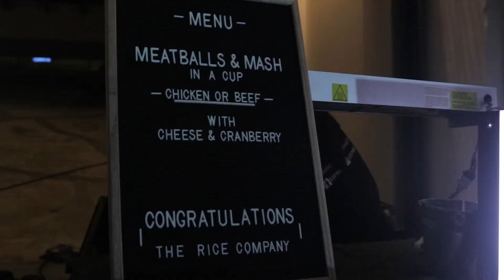The Temenggong Parties: official opening of Temenggong 18/20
The Temenggong Parties: official opening of Temenggong 18/20 was held on 20 July 2018. It was graced by Professor Chan Heng Chee, Chairman of National Arts Council and Ambassador-at-Large with Ministry of Foreign Affairs. The night's programmes were founded by the vision "Bridging Borders, Building Communities".

In House #18, we have collaborated with local curator Art Apart to fill the walls with artworks by HongKong-born Singapore-based visual artist Yoko Choi. We also featured two local music groups – Ocarina House 秀华陶笛 and Music Love Yoga who performed and conducted music meditation workshops as well. In House #20, we had Voices of the World featuring the Cordillera Chamber Singers from the Philippines and Ireson Latin Band, a Singapore-based Latino Band.

Global Cultural Alliance is proud to be the curator for Temenggong 18/20.